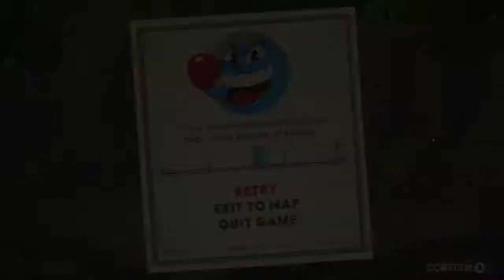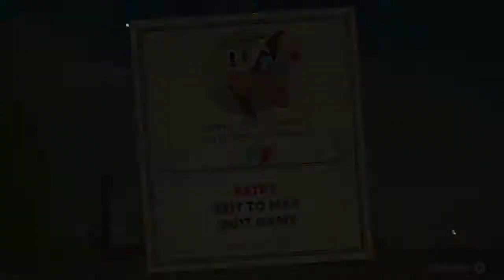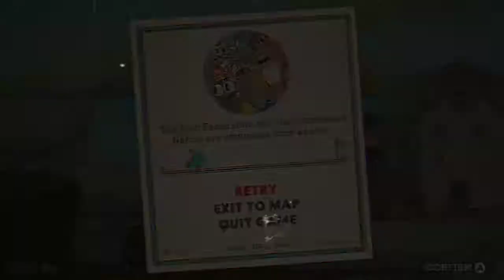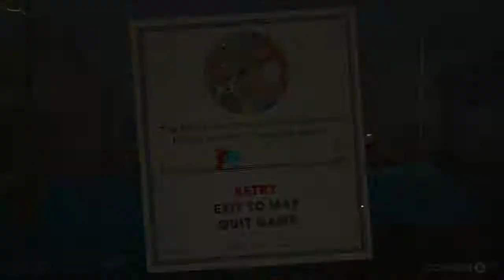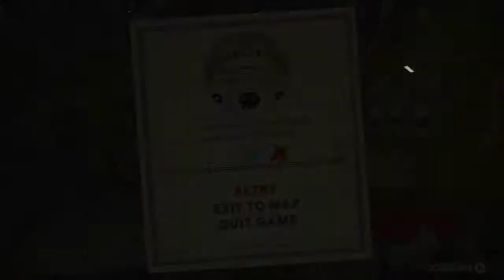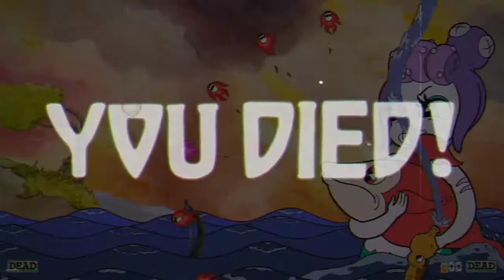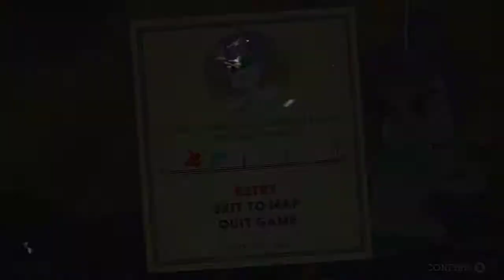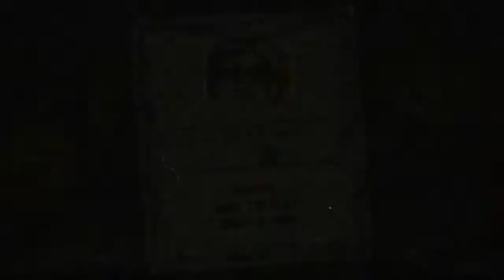LeveledUp Podcast - EP4: Cuphead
Welcome to the fourth episode of the LeveledUp podcast! This is a show where Ash and I look at various games that she is relatively new at, and discuss what makes them fun, while breaking down their game design as well.

This episode cracks down on Cuphead. We talk about its rage-inducing platforming that is actually backed by pretty clever game mechanics, and Ashley tells us about the humble and awesome story of the developers behind this gem of a game, StudioMDHR.

Interested? You can check out Cuphead on any platform!

The fancy title sequence and show art were done by the amazing NickoCreates.

for some live content and games!